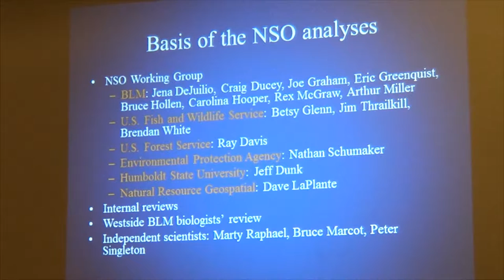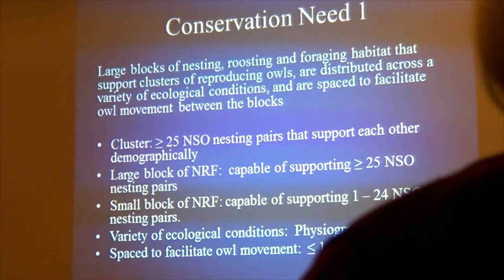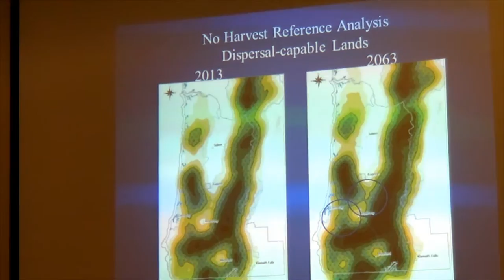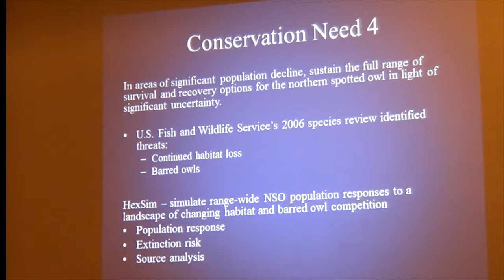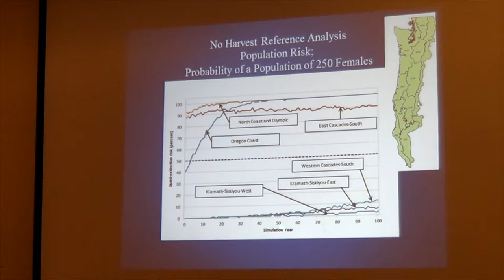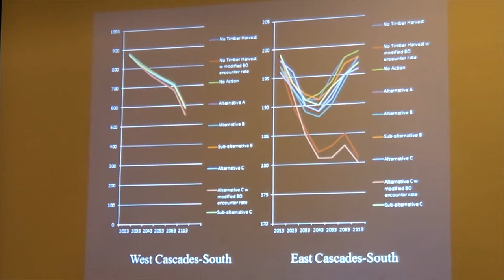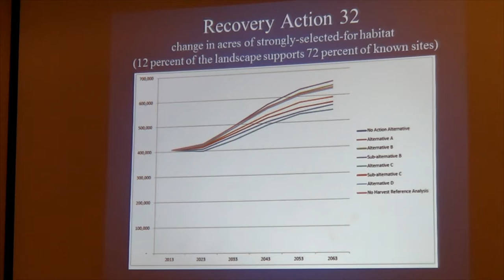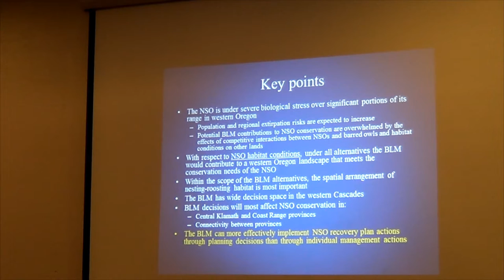Eugene BLM: Northern Spotted Owl in SW Oregon by Eric Greenquist (17 Jun 2015)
Recorded at the Medford Ramada Convention Center on 17 Jun 2015.